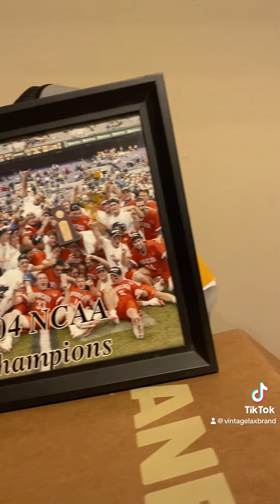Did you see the starfish in the lacrosse stick?